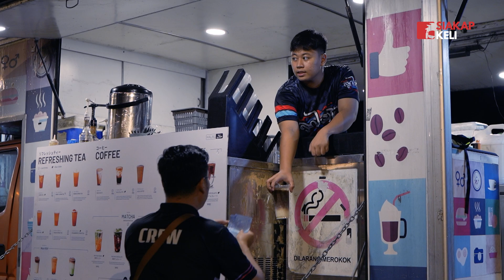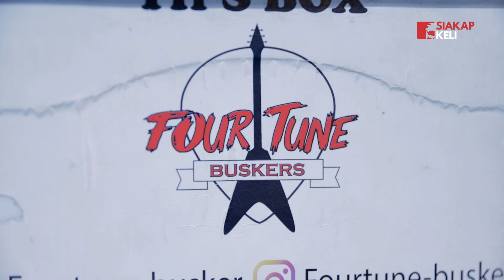"Kami Penghibur, Bukan Peminta Sedekah" Orang Pandang Serong Terhadap Busker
Azwan berkongsikan pengalaman beliau sebagai seorang penghibur yang pernah dianggap sebagai peminta sedekah tapi kini membuktikan bahwa tanggapan orang ramai terhadap busker adalah salah

Ikuti kisah lanjut tentang Azwan hanya di Youtube Channel "Ini Kisah Aku"

Penerbit : Ayiff Nayli
Pengarah : Ayiff Nayli
Wartawan : Dina Allysha
Videographer : Amirul Syafiq, Afiq Hisyam
Editor : Amirul Syafiq
Writer : Syahirah